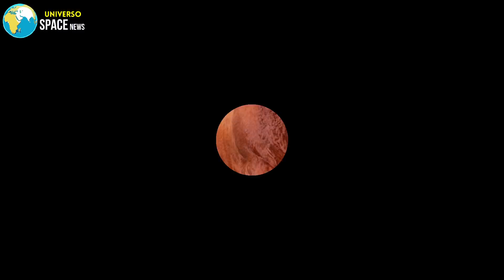Os 7 MAIORES TOUROS do Mundo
Os touros são animais de grande porte, mas existem também algumas raças de touros gigantes que fogem dos padrões normais nesses animais. No vídeo de hoje vamos descobrir quais são os 7 maiores touros do mundo.

Existem mais de 1000 raças diferentes de bovinos pelo mundo e muitos se destacam pelo seu tamanho, como os touros que são os bovinos machos muito usados para reprodução e em eventos de rodeios. Hoje iremos descobrir quais são as 7 maiores raças de touros do mundo.

Os maiores touros do mundo que vamos conhecer neste vídeo:

• Touro Boran
• Touro Brahma
• Touro Devon
• Touro Limousin
• Touro Azul Belga
• Touro Chianina
• Touro Maine Anjou

Universo Space News apresenta: Os 7 Maiores Touros do Mundo